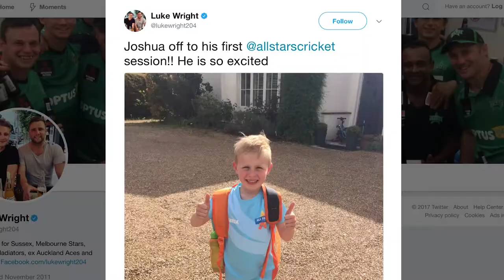All Stars Cricket - a look back at a successful first year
More than 37,000 kids aged five to eight took part in year one of the programme in over 1,500 centres across England and Wales.

Find out all about the programme: allstarscricket.co.uk